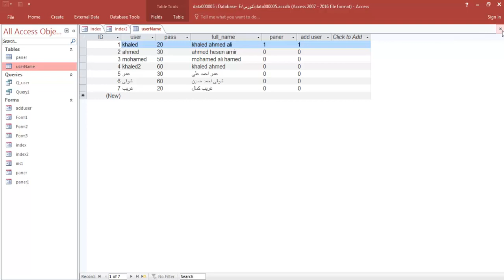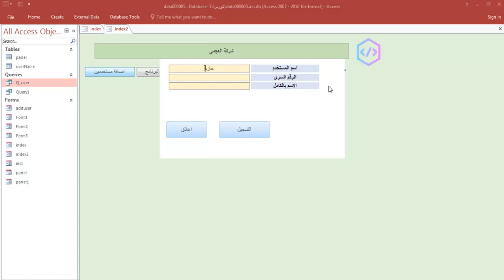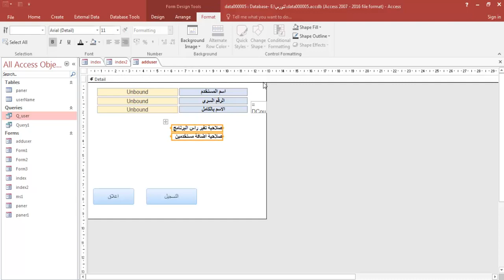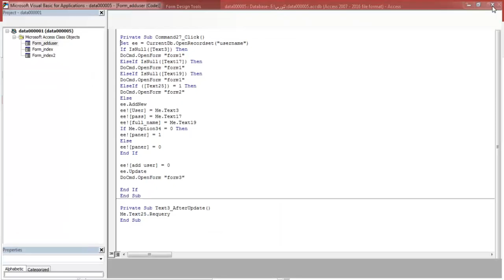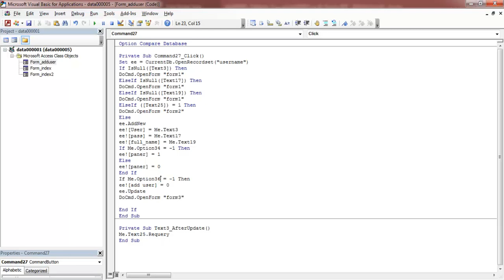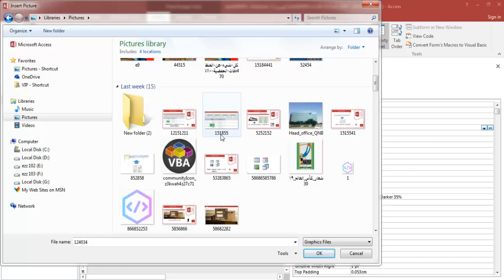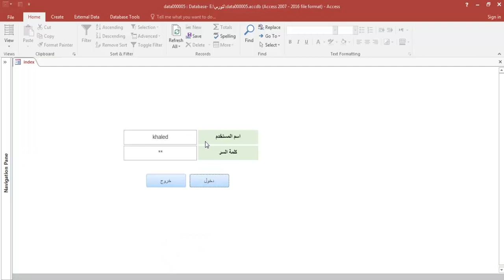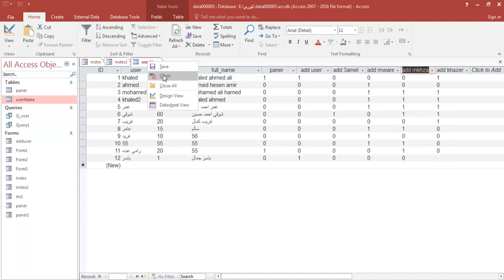الدرس السابع دورة مجانية تصميم برامج اكسس النوع الاول | Microsoft Access